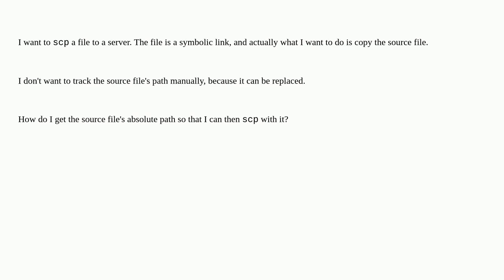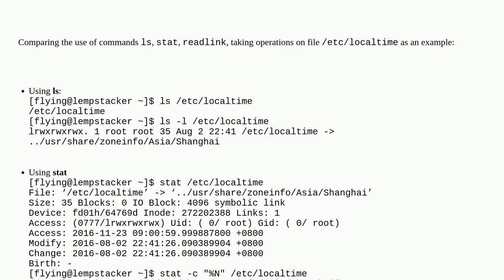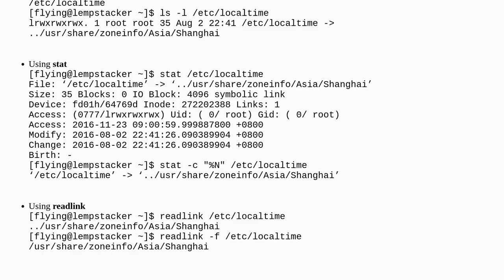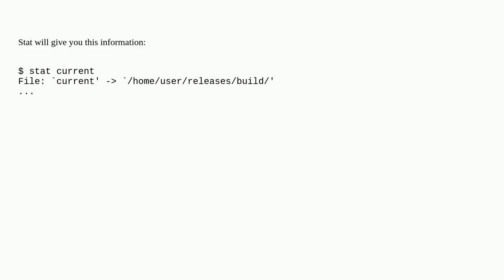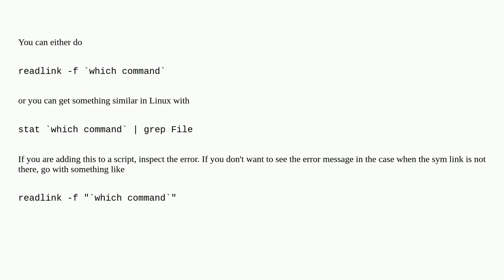Unix: How to get scp to copy the file instead of its symlink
How to get scp to copy the file instead of its symlink

A special thanks goes out to the community

  scp symlink